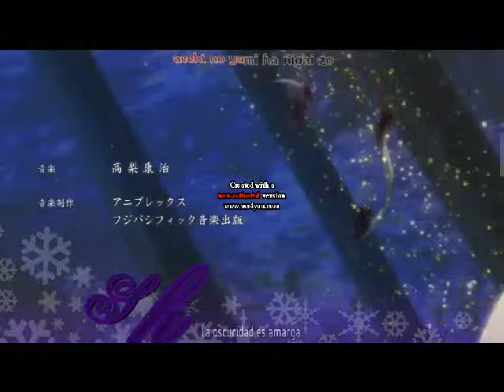Shiki - Sunako AMV (llorar)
anime: shiki
personaje: Sunako
de: jesy & joy